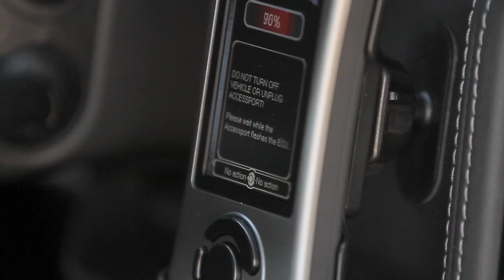COBB Tuning - Porsche Accessport V3 - All New!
Introducing the all new Accessport V3

The Accessport is the world's best selling, most flexible, and easiest to use ECU upgrade solution for your Porsche. Unlock power hidden within the vehicle by replacing conservative factory settings with more aggressive calibrations. Follow our staged upgrade path with pre-loaded Off-The-Shelf (OTS) maps or use custom mapping for any modification level. It's the last engine management solution you'll ever need.